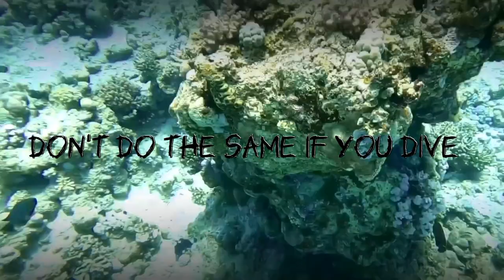Would you dare to do this ? 🔥هل تتجرأ القيام بهذه المخاطرة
A diving video shows divers encountering an eel in the water. the divers are wearing diving gear and swimming around in the blue sea when they suddenly come across a long slender eel that is coils around them.The eel does not seem to be afraid of the divers and continues to move around them . the camera captures the exciting encounter .